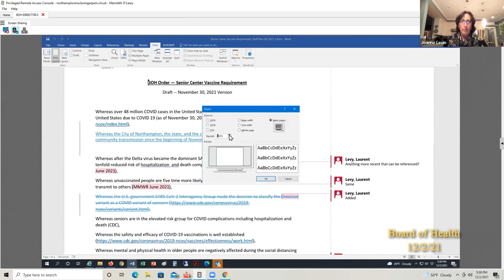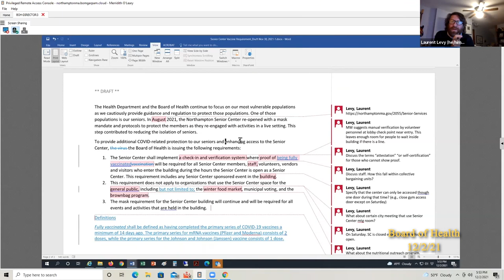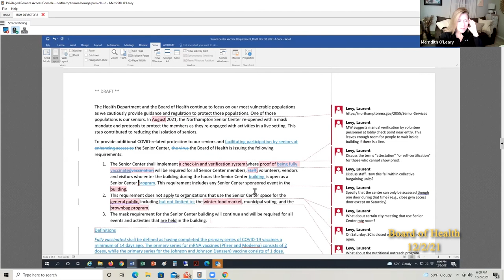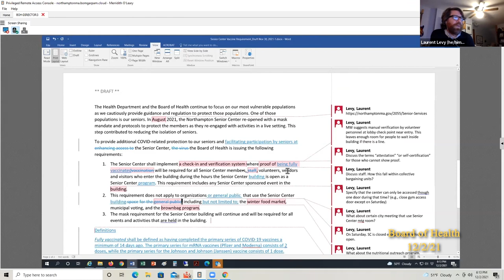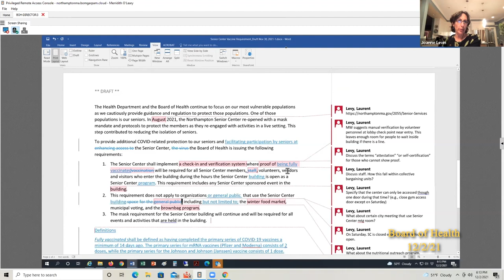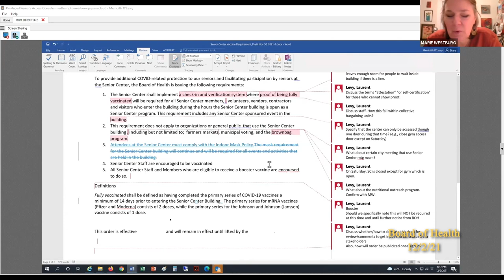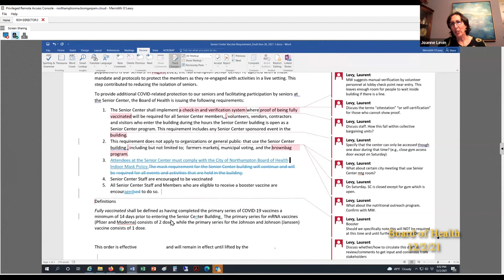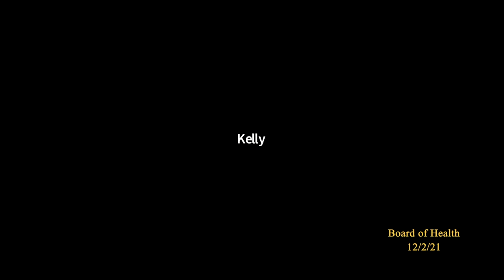Northampton Board of Health 12/2/21